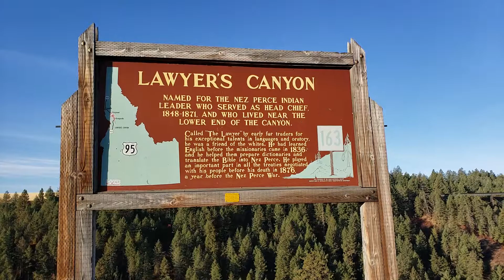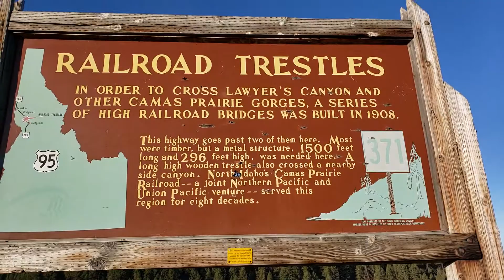Lawyers Canyon Bridge Idaho Built in 1908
Description

Tallest remaining viaduct in US. The largest of well over a dozen large trestles along abandoned Camas Prairie Railroad.
Lawyers Canyon Bridge on the former Camas Prairie railroad's 2nd subdivision. This line ran from Spaulding ID (just east of Lewiston ID) to Grangeville ID, approximately 62 miles. The line has not seen trains for about 10 years and is officially abandoned. The bridge is located next to highway 95 a few miles south of Craigmont ID. When built in 1908 it was reputed to be the second highest in United States at 296 feet high, 1,500 feet long. In this huge structure there are; Twelve 40 feet long girders weighing 12,000 lbs.-- six 60 feet long weighing 22,000 lbs. two 80 feet long weighing 42,000 lbs. five 100 feet long weighing 64,500 lbs. Required 60,000 rivets or approximately two cars loads. About 30 skilled workers worked on the bridge making eight dollars a day. The big bridge was completed August 20 1908. Lawyers Canyon was named for an Indian Chief and not for the legal profession.